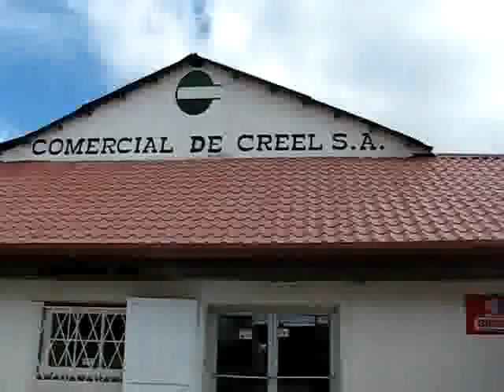COMERCIAL DE CREEL LOS NUMERO 1 DE LA REGIÓN EN CREEL CHIHUA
COMERCIAL DE CREEL LOS NUMERO 1 DE LA REGIÓN EN CREEL CHIHUAHUA.